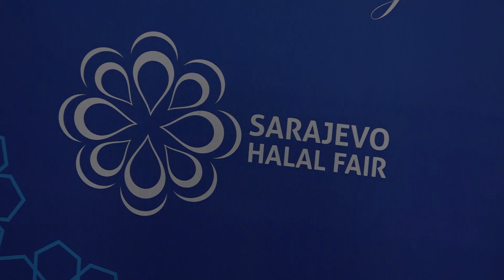Sarajevo na svjetskoj mapi halal-industrije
SHF 2019 kao mjesto susreta svih tržišnih učesnika - proizvođača, regulatora, kupaca i potrošača halal-proizvoda i usluga ima za cilj da podstakne ulazak novih kompanija u ovu dinamičnu industriju, tako što će transparentno predstaviti brojne nove poslovne prilike domaćim i međunarodnim kompanijama. Namjera nam je da potaknemo dodatne investicije u našu državu i olakšamo poslovnu saradnju u oblasti halal-industrije koja je u velikoj ekspanziji.

Vlada Kantona Sarajevo partner  je ovogodišnjeg Sarajevo Halal Fair-a (SHF) 2019.  koji će se od 26. do 28. septembra održati u Centru Skenderija.